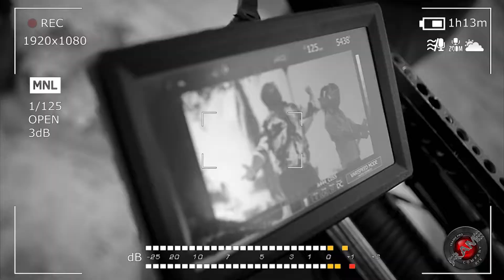FRAME Pro - Backstage 1 (Formula B - Cuando tu me Miras)